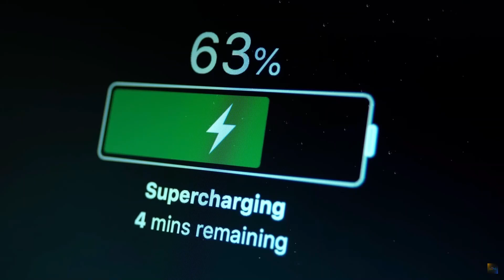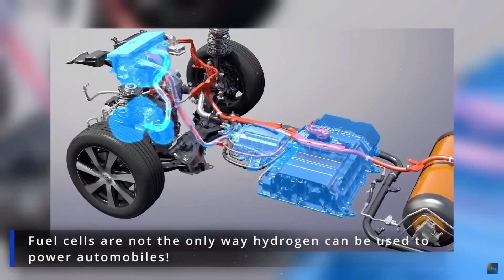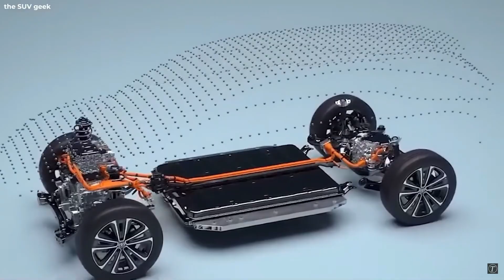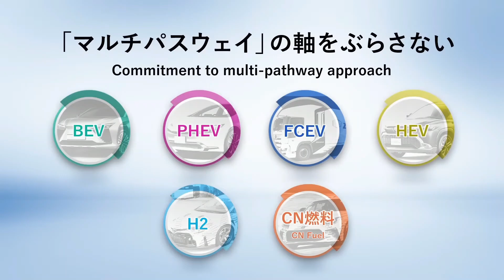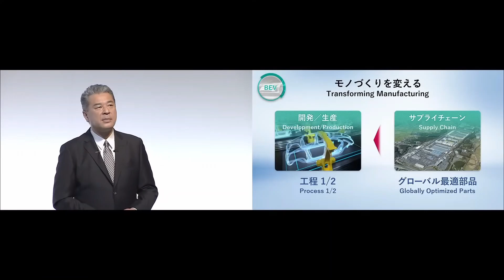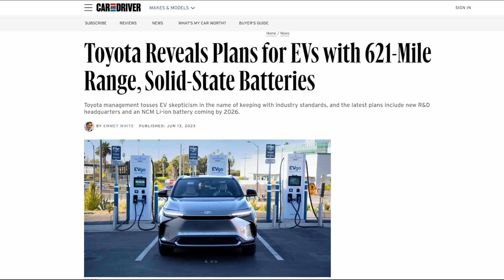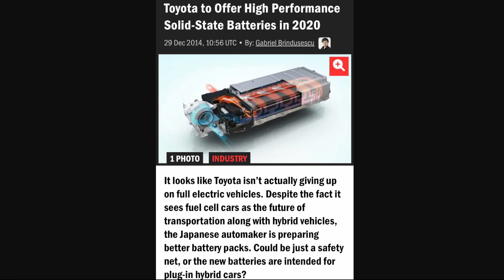Toyota's "Industry-Killing" Solid State Battery Might Be A Huge Flop.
In this video, I explain Toyota's newly announced EV strategy where they plan to launch 10 new models by 2026 and mass produce 600-700 mile range solid-state batteries. 👍